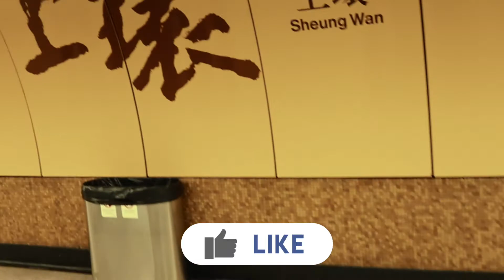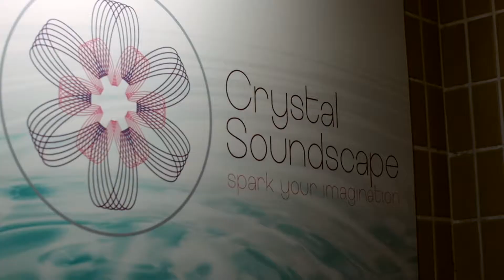Sound Healing with Alchemy Bowls & the Power of Crystals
This video is about discovering the power of crystals and using alchmey bowls during a sound healing session to reconnect, realign and find inner peace. In this series "Road to Recovery", I've been discovering new therapies to help me recover as a whole from physical, psychological, and emotional aspects.

Martina from Crystal Soundscape takes her time to explain how crystals works and the power and aura behind a crystal's size, shape and colour. In the second half of the video, Martina guides me through an emotional sound healing session.

Sound healing therapy involves using sound vibrations to help relax the mind and body. Using different sacred instruments or voice during these sessions help release energetic blockages in the body. When vibrations travel through the body, they promote circulation, energy flow, and rejuvenation. The frequency of the sound synchronizes with the brainwaves and activates destress responses in the body. Vibrations travel through the body to promote circulation, energy flow, and rejuvenation. The frequency of the sound synchronizes with the brainwaves and activates destress signals in the body. There are different types of instruments that can be used, but in this video, Martina has specialised in using crystal singing bowls. I hope you enjoy it as much as I did.

Fore more questions and related content, check out Martina's pages

Filming Gear for this Video
Canon EOS M50 Mark II
SIRUI AM-005K Ultra Lightweight Aluminum Travel Tripod
RØDE VideoMic NTG
RØDE Wireless Go